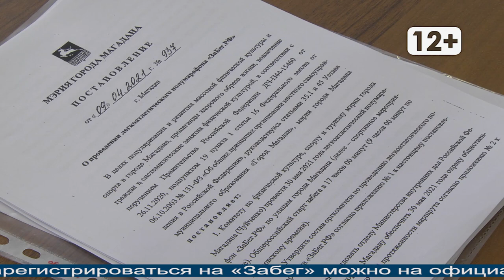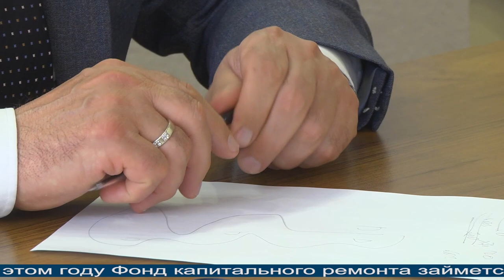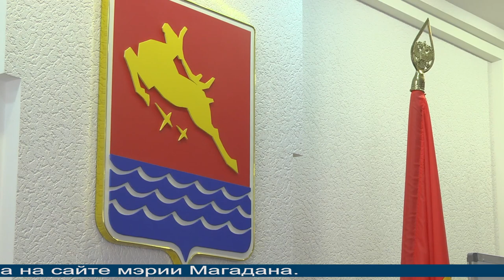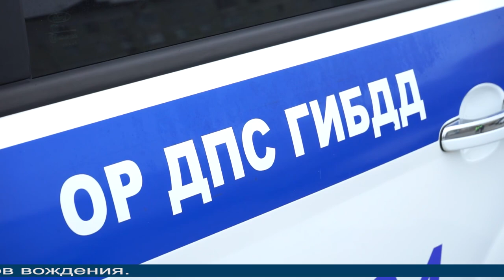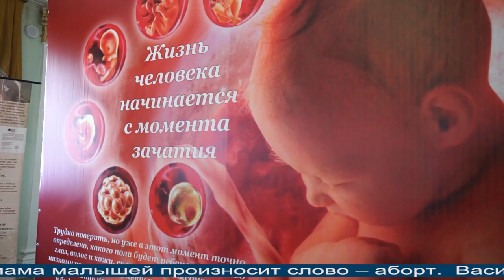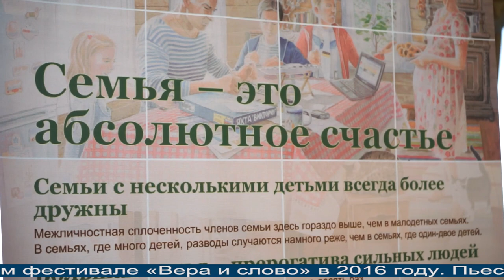Магаданское время от 17.05.2021